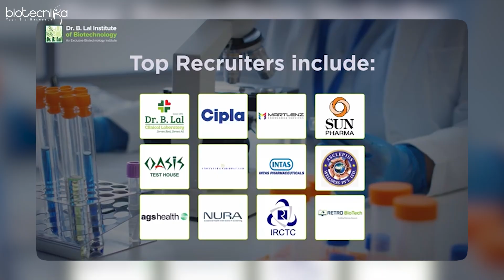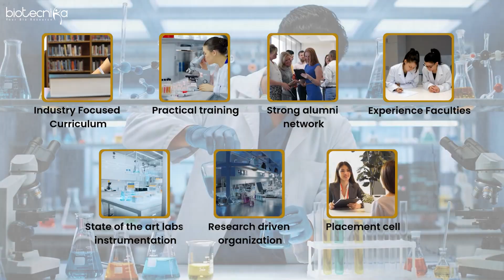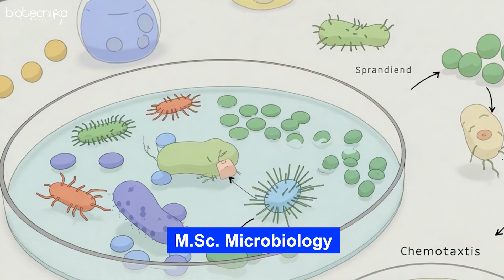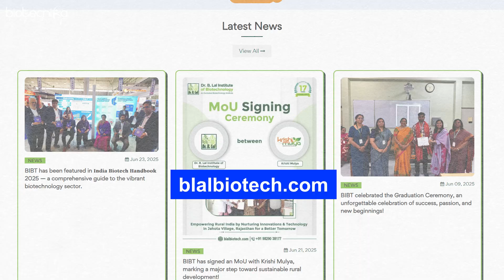MSc Admissions 2025 Open at Dr. B. Lal Institute of Biotechnology | Apply Now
🎓 BSc Admissions 2025 Now Open at Dr. B. Lal Institute of Biotechnology!

Looking to kickstart your career in biotechnology? 🌱
Dr. B. Lal Institute of Biotechnology, Jaipur – a reputed name in life science education – is now accepting applications for BSc Biotechnology Admissions 2025!

✨ Why Choose Dr. B. Lal Institute?
✅ Industry-focused curriculum
✅ Experienced faculty & advanced labs
✅ Internship & placement support
✅ Exposure to cutting-edge research

📌 Apply now and take the first step toward a rewarding biotech career!

📝 For more details & application link, visit the

MSc Admissions 2025 Open at Dr. B. Lal Institute of Biotechnology, Jaipur

📢 Stay ahead in your biotech journey!